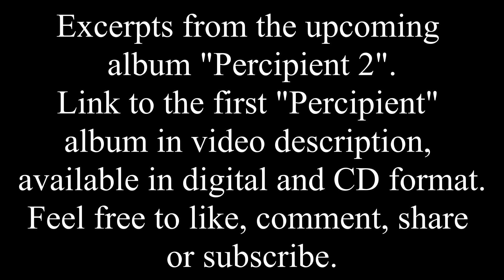Electronic Ambient Music | Work In Early Progress, January 2019| Music by Super Fata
Super Fata is the music project of norwegian composer and electronic musician Jan Roos.

The music is sometimes harmonic, sometimes atonal, or seamlessly moving between the two. Most of the music is deeply multi layered.

Roos´ approach to music is heavily influenced by an extension of synesthesia, where senses and sensations are intertwined; everything experienced as an aspect of something else."

From the original "Percipient album:
"I see music as close to the primal languages of nature, in contrast to the very focused, but also tunnel-visioned, verbal languages of modern humans. I am fascinated by living beings that are evolutionary far from us, communicating and interacting in very different ways, ranging from mechanistic reflexes to actual awareness of their surroundings. It is my intention to create soundscapes that sparks the listeners imagination to enter these alien realms of awareness."

- Jan Roos